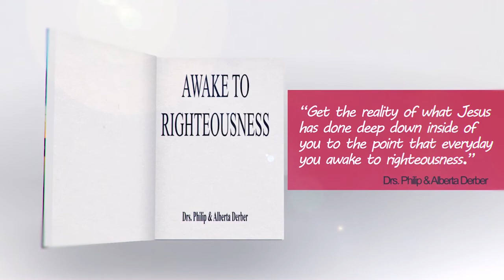February 23rd - Awake to Righteousness